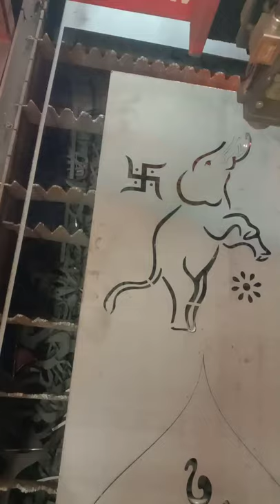Elephant laser cut deisgn in ms sheet